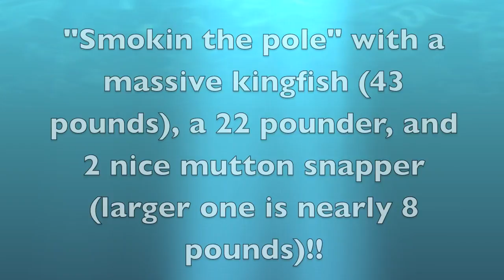June 7th, 2014. "Smokin the pole" today!!! (43 Pound Kingfish caught !!!!)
A good fishing trip today, caught a massive 43 pound kingfish, a second one weighing 22 pounds, a large mutton snapper, a second snapper, and lost a 40-50 pound kingfish right at the boat :(  Enjoy in HD!!  Will go fishing again tomorrow...